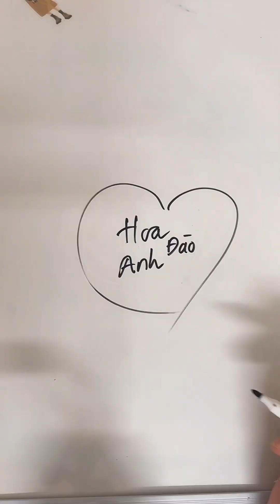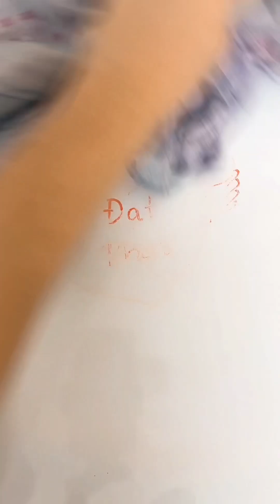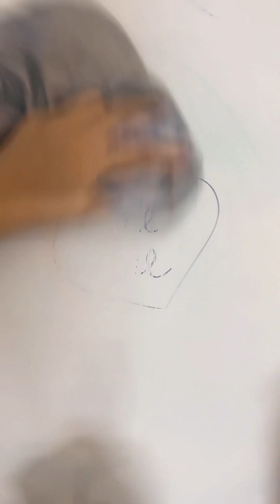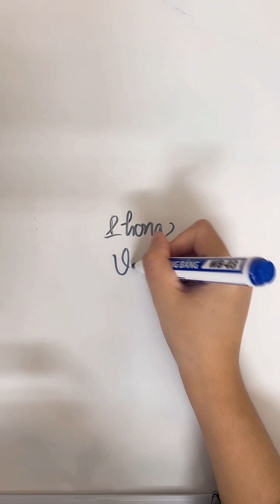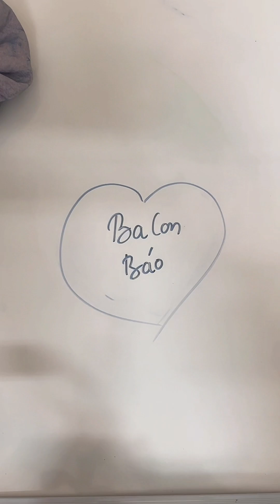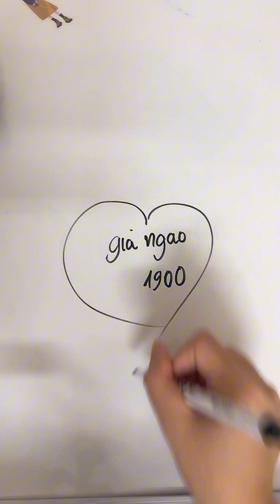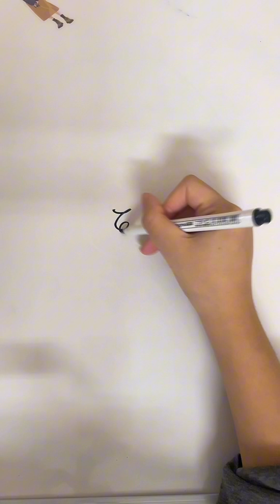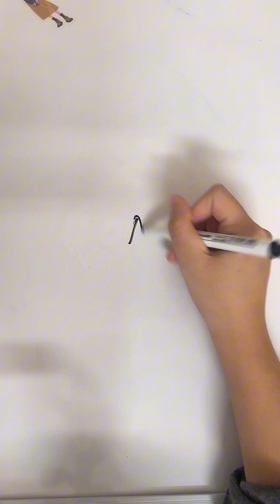Asmr name writing Viết tên theo yêu cầu trên livestream TikTok heotamnangshop what’s your name?Ep 18